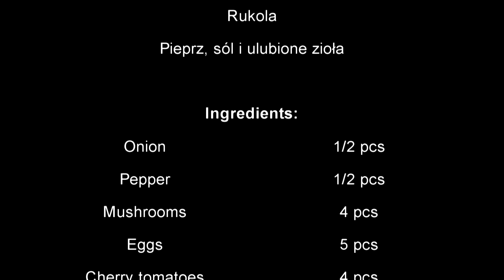Frittata włoski omlet na śniadanie w 15 minut!! Szybko, prosto i smacznie!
Witajcie! Ostatnio na moim kanale pojawił się obiad, który można przygotować w 15 minut. Dziś chciałem zaprezentować Wam śniadanie, które też wykonacie bardzo szybko. A jest nim włoski omlet czyli Frittata. Danie to uwielbiam dlatego, że dodatki do jajek, których użyjecie mogą być dowolne i zależą od tego na co w danym momencie macie ochotę. Zresztą sami sprawdźcie. Zapraszam i życzę smacznego :)

Pamiętajcie również o pozostawieniu kciuka w górze i subskrypcji!! Będą się tu działy fajne rzeczy!!